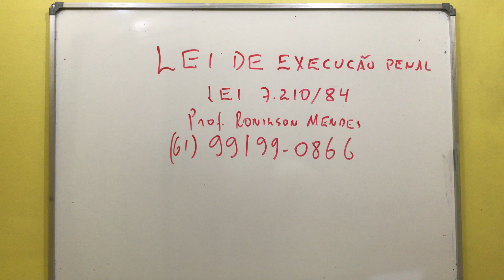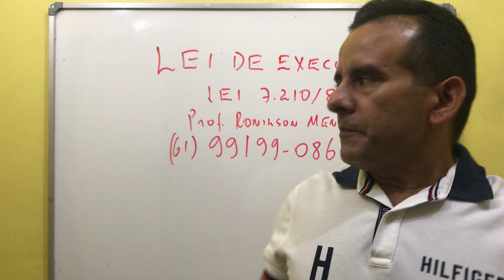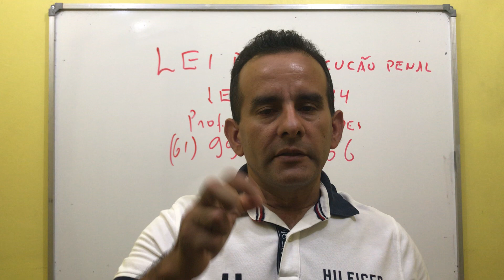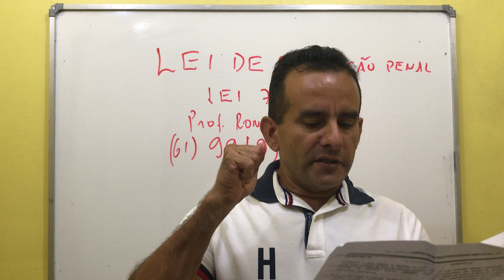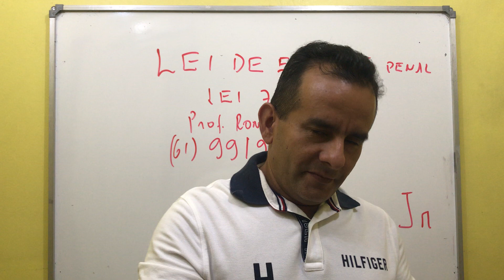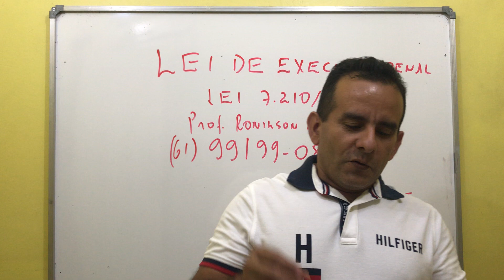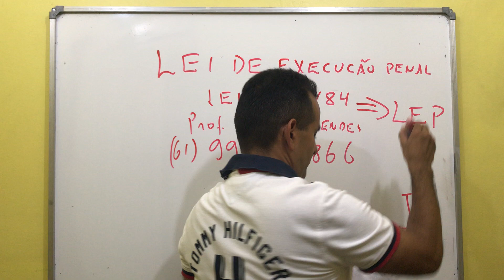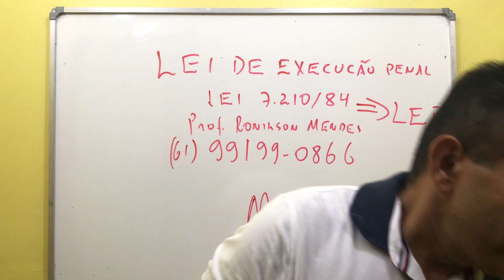AULA 1 - Lei de Execução Penal - LEP - Lei 7.210/84 - Provas comentadas - Prof Ronilson Mendes